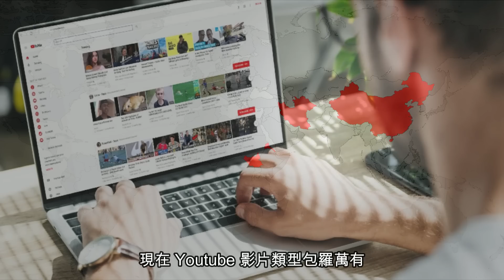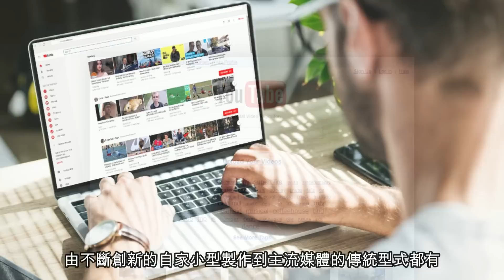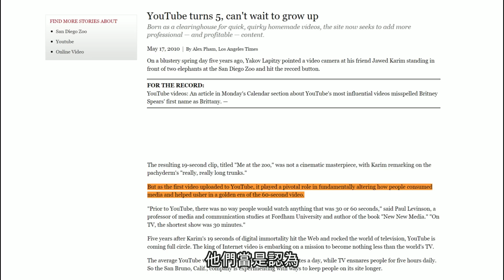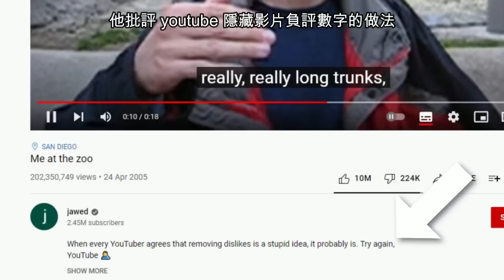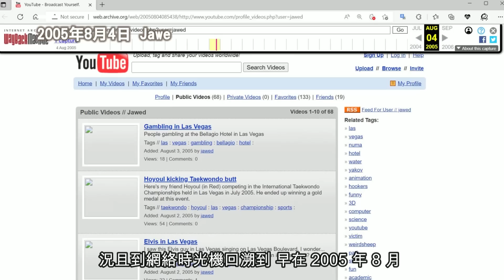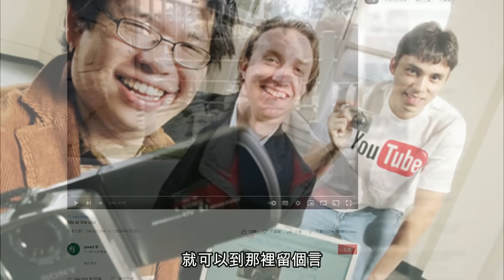【網絡考古】Youtube 首部影片是甚麼? 平台原點背後的故事! ......加插考古其他 '真正' 最古老的影片! (繁體中文字幕)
你現在正在觀看的 Youtube，毫無疑問已經徹底地改變了人類對影像資訊的發佈和接收形式， 今次我們就回到這個平台的其中一個原點。今次皮毛小知識會跟大家分享 Youtube 的第一部影片和背後的故事。

★內容包括:
00:00 - 開場白
00:32 - Youtube 威水史
01:13 - 首部影片
02:38 - 分析和延伸
03:40 - 其他最古老的影片